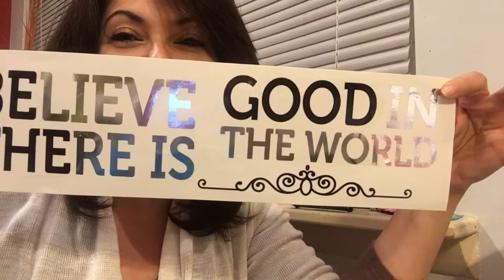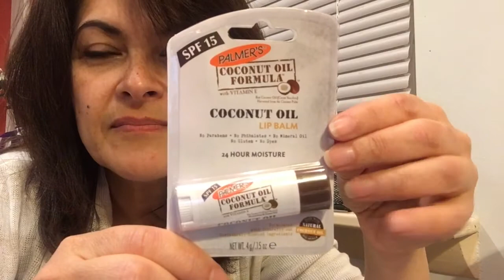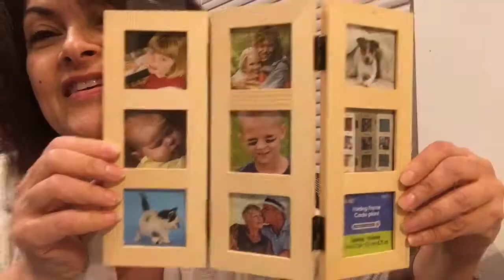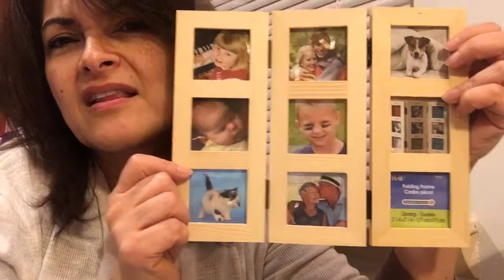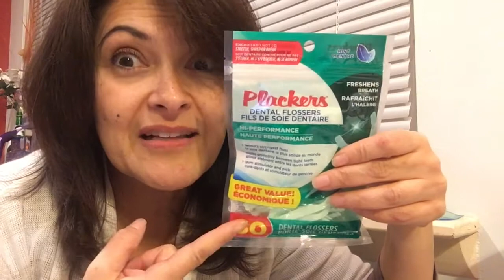Dollar Tree End of Radiation Celebration Haul!!!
So received some bad news last night from my daughter and prayers are needed from everyone please!  We'd greatly appreciate it!!!  Then you get to meet my 2 grand-doggies!  So cute but check out what the 3 dogs love to do together.  OMG!!!  Finally, I share my Dollar Tree haul from yesterday's end of radiation celebration.  Woohoo!  Found a few new things I haven't seen in other stores.

Remember ... it's Peech, Peace, Love, and Smooches!!

~ Peechee